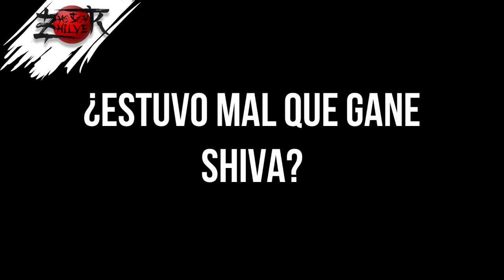✅Shuumatsu no Valkyrie Cap 30 - Cap 41 IMPRESIONES/ANALISIS 🔥 Shiva vs Raiden ❗❗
🔥Capítulo 30 al Capítulo 41 de ShuumatsunoValkyrie Raiden vs Shiva ❗❗

El cap 30 de Shuumatsu no Valkyrie o Record of Ragnarok nos muestra lo que ocurre luego de la muerte de Hércules. Los dioses estaban furiosos con Jack y comienzan a repudiarlo.

La quinta pelea del Ragnarok nos mostró el Shiva vs Raiden. Una batalla que probablemente sea la más flojita de todo lo que va del Ragnarok, sin embargo, también dejó algunas cosas para analizar.

Al final en el cap 41 de Shuumatsu no Valkyrie, Shiva derrota a Raiden y se queda con la victoria de los Dioses. Luego Shiva asesina a Raiden y el marcador queda 3 para los Dioses y 2 para la Humanidad.

Así es, Shiva mata a Raiden.

✅INDICE DEL VIDEO:
0:00 INICIO
0:02 PRESENTACIÓN
0:27 INTRODUCCIÓN
0:34 BRUNHILDE
1:36 JACK
1:55 BUDDAH
3:50 SHIVA/RAIDEN